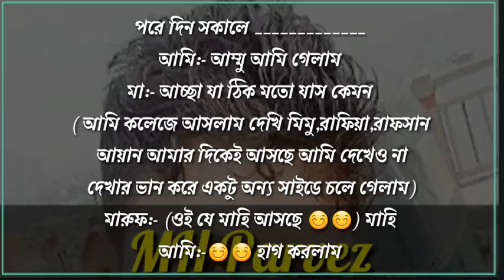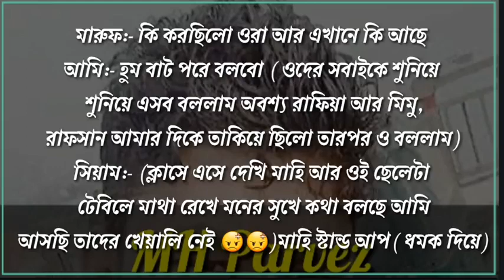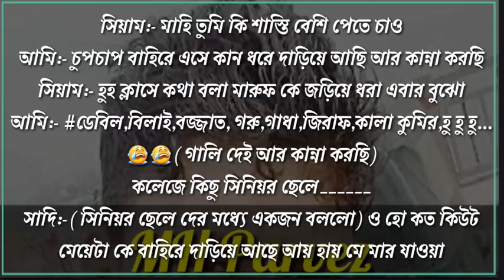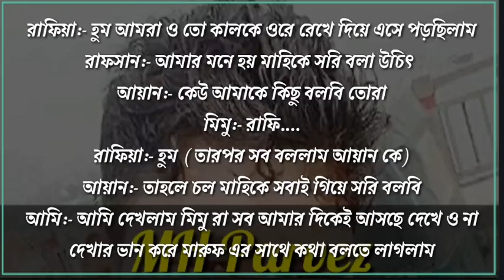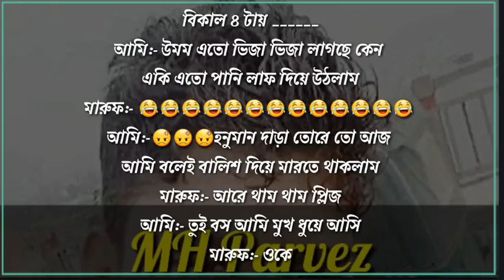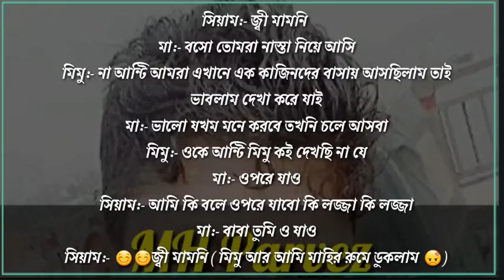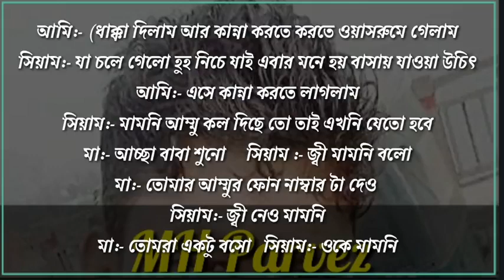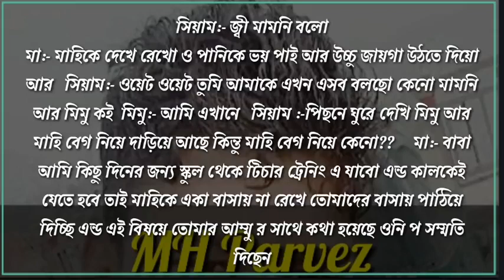রাগী স্যারের রোমান্টিক অত্যাচার | Part 18,19,20 | Economics Sir Devil Husband | Romantic Love Story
Love Story
Romantic Love Story
Premer golpo
Bangla Romantic Love Story
রাগী স্যারের রোমান্টিক অত্যাচার
Economics Sir Devil Husband